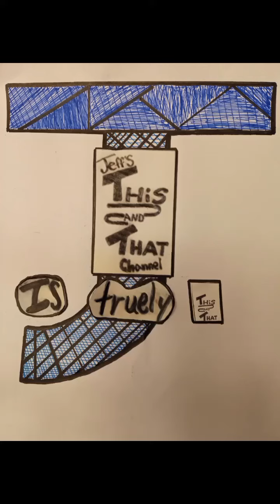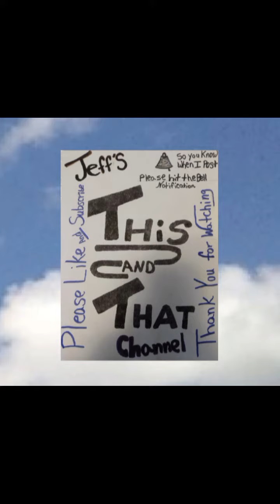a interesting looking bottle